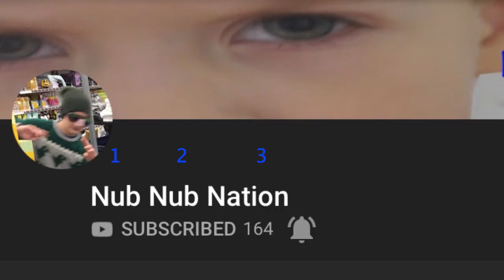Nub Nub Nation=Illuminati Confirmed